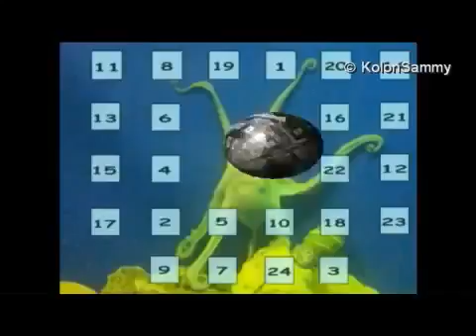10 醜いカレンダ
クリスマスのための醜いカレンダー 最高。 あなた自身のために被験者の状態を参照してください。あなたは自分自身で壁に本当に何かを吊り下げる場合はどうなりますか？ だけのためにチョコレートのお子様には適し ... クリスマスのための醜いカレンダー 最高 あなた自身のために被験者の状態を参照して ...

10 醜いカレンダー 10 醜いカレンダー クリスマスのための醜いカレンダー 最高。 あなた自身のために被験者の状態を参照してください。あなたは自分自身で壁に本当に何かを吊り下げる場合はどうなりますか？ だけの ...

クリスマスのための醜いカレンダー 最高。 あなた自身のために被験者の状態を参照してください。あなたは自分自身で壁に本当に何かを吊り下げる場合はどうなりますか？ だけのためにチョコレートのお子様には適し ...

10 醜いカレンダー 10 醜いカレンダー クリスマスのための醜いカレンダー 最高。 あなた自身のために被験者の状態を参照してください。あなたは...

クリスマスのための美しいカレンダー 最高。 あなた自身のために被験者の状態を参照してください。 あなたは自分自身でリビングルームに何か...

パンダのマークでおなじみの「世界自然保護基金ジャパン（WWFジャパン）」。

クリスマスのための醜いカレンダー 最高 あなた自身のために被験者の状態を参照してくださいあなたは自分自身で壁に本当に何かを吊り下げる場合はどうなりますか? だけのためにチョコレートのお子様には適して.

クリスマスのための醜いカレンダー 最高 あなた自身のために被験者の状態を参照してくださいあなたは自分自身で壁に本当に何かを吊り下げる場...

This is a cat in a basket : 籠の中の猫です。 0:50 - Start to play with other cat. : 他の猫と遊び始めます。 セレッソ大阪vsベガルタ仙台のMDP(マッチデイプログラム) 2009年7月5日(日)18:04 0-0. 舞台発表会 ...

パンダのマークでおなじみの「世界自然保護基金ジャパン（WWFジャパン）」。 「404 File ...

クリスマスのための醜いカレンダー 最高。 あなた自身のために被験者の状態を参照してください。あなたは自分自身で壁に本当に何かを吊り下げる場合はどうなりますか? だけのためにチョコレートのお子様には適して ...